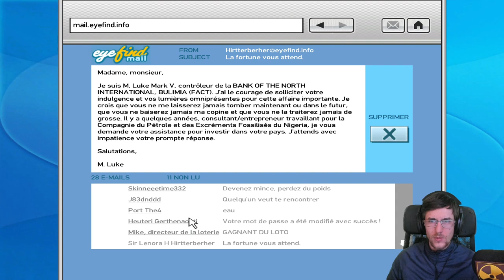GTA 4 Let's Play VOD Partie 6